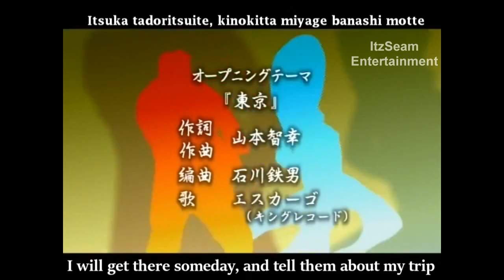Kaze No Yojimbo anime OP ENG and JAP Lyrics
This is a classic old school anime and OP is so cool that I did a both JAP and ENG version of it.